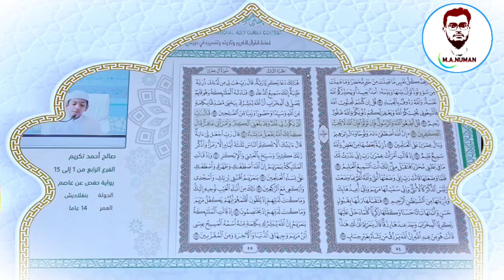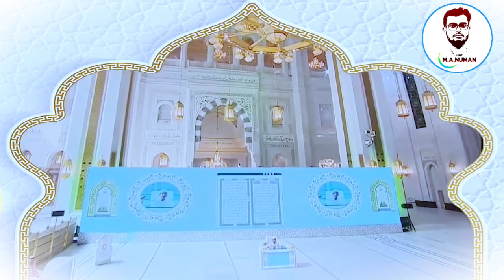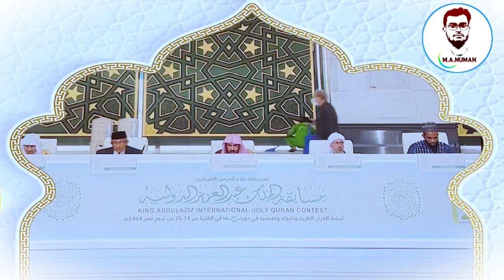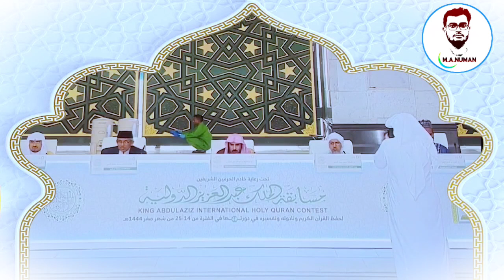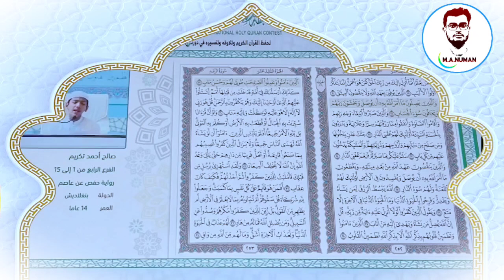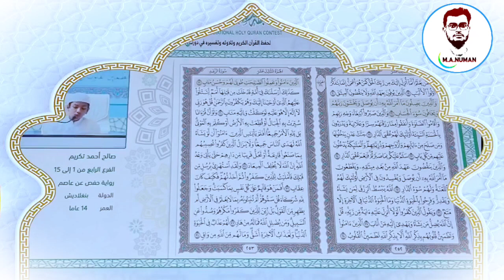হাফেজ সালেহ আহমাদ তাকরিমকে অভিনন্দন!বিশ্ব হিফজুল কুরআন প্রতিযোগিতায় ১১১ দেশের মধ্যে ৩নম্বর।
আলহামদুলিল্লাহ! ♥♥
হাফেজ সালেহ আহমাদ তাকরিমকে অভিনন্দন!

বিশ্ব হিফজুল কুরআন প্রতিযোগিতায় ১১১ দেশের মধ্যে ৩নম্বর।